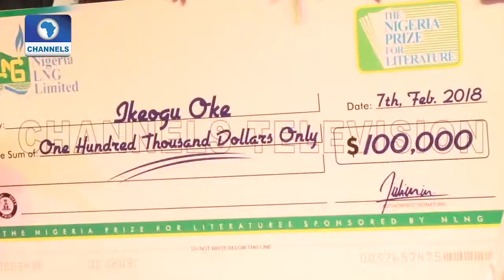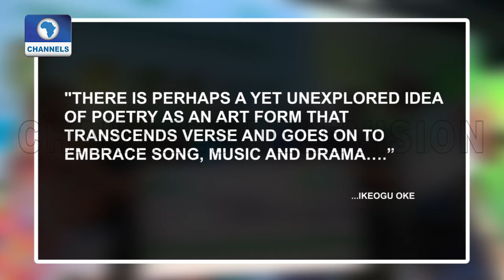NLNG Book Tour For Ikeogu Oke, Winner Of The 2017 Nigerian Prize For Literature |Channels Book Club